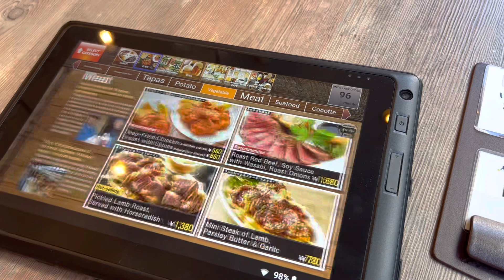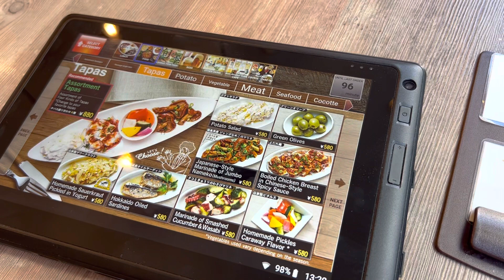Menu at Kirin City Plus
ร้าน kirin city plus เหมาะกับสายเบียร์มากครับ เพราะว่ามีเบียร์ให้เลือกมากมายหลายแบบ รวมถึงเมนูอาหารอื่นๆ ที่อร่อยเหมือนกัน เหมาะกับเอาไว้ทานพร้อมเบียร์ 😋